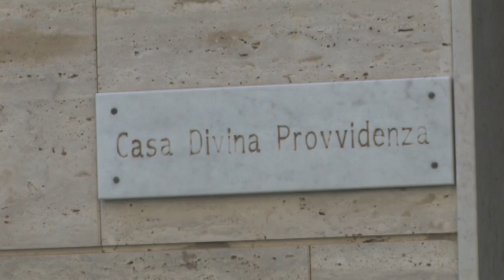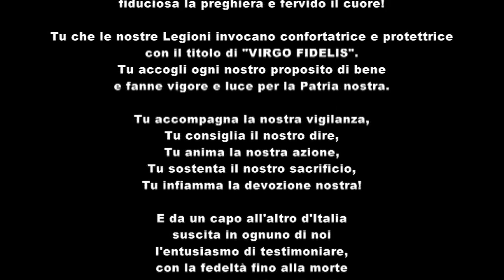2016-06-04 Grande cordoglio e partecipazione ai funerali del Marasciallo Silvio Mirarchi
Grande cordoglio e partecipazione ai funerali del Marasciallo Silvio Mirarchi colpito alle spalle durante un apostamento nelle campagne di Marsala. Servizio di Patrizia Paganelli